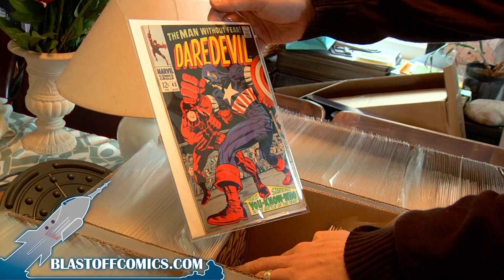The Karl Kesel Collection at Blastoff - Daredevil #43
Comics creator Karl Kesel and Blastoff's Jud Meyers peruse Kesel's collection.